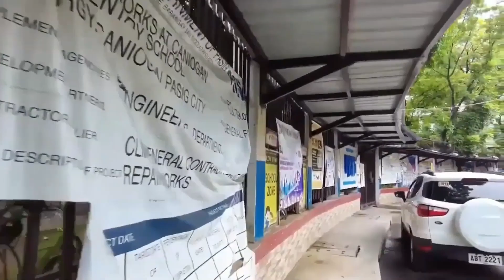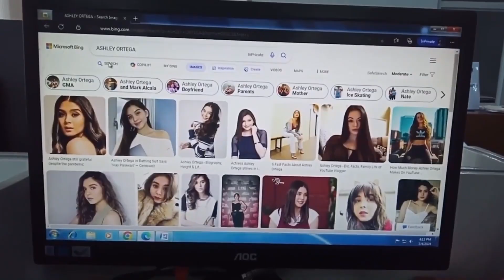Smile Spark Sign-off (11/26/2024)